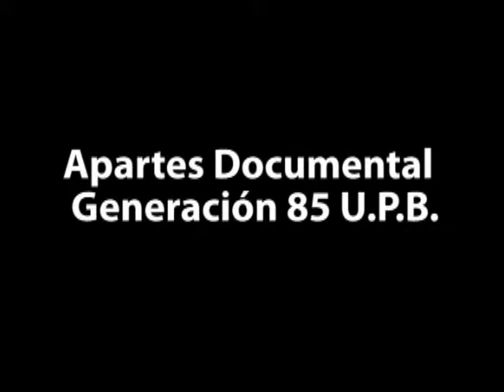Generación de 1985 U.P.B. Medellín Colombia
Un grupo de compañeros que no se olvidan de su claustro universitario y de lo que allí vivieron y aprendieron